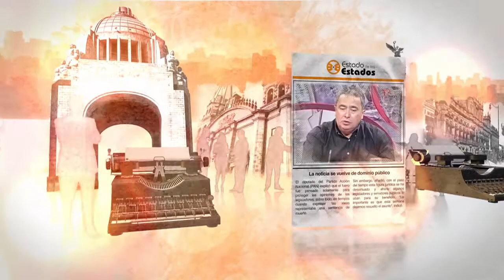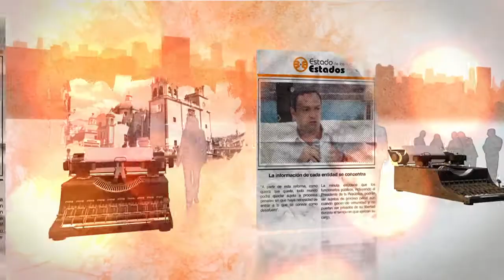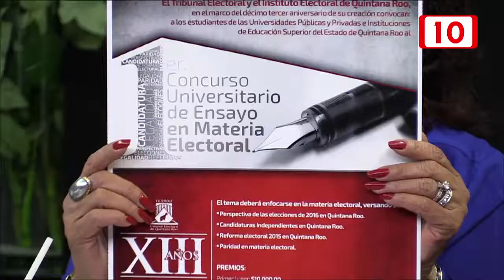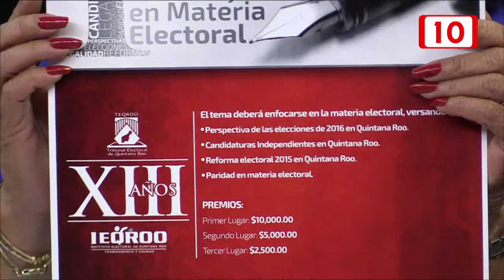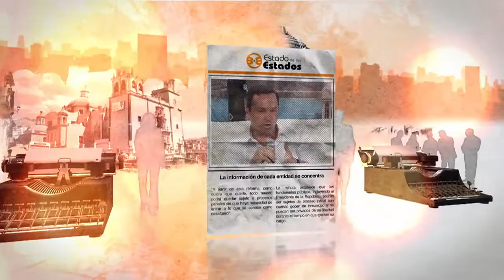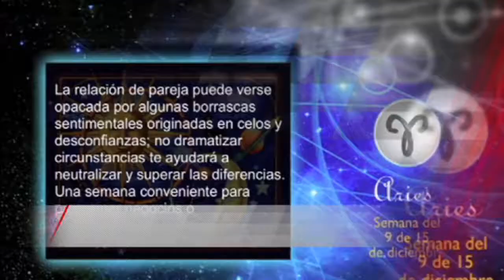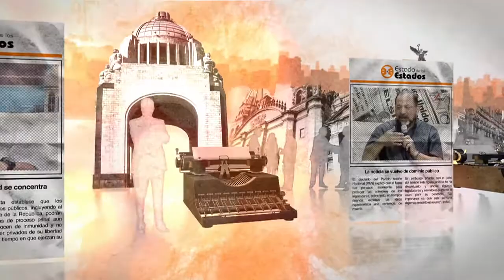EE: ¿Tenemos democracia? 13 febrero 2016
El concepto conocido en español como democracia tiene sus bases en el antiguo griego y se forma al combinar los vocablos demos (que se traduce como “pueblo”) y kratós (que puede entenderse como “poder” y “gobierno”). La noción comenzó a ser empleada en el siglo V A.C., en Atenas.